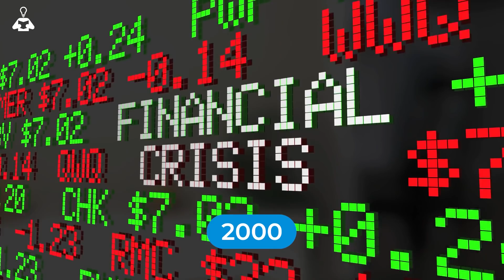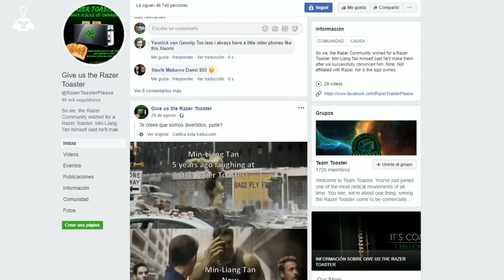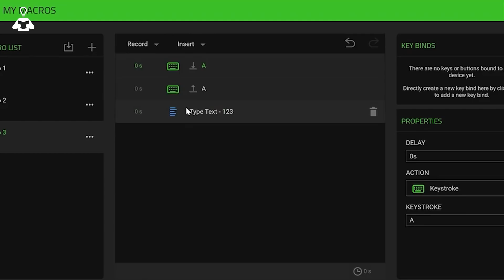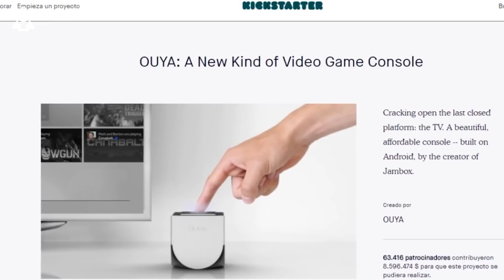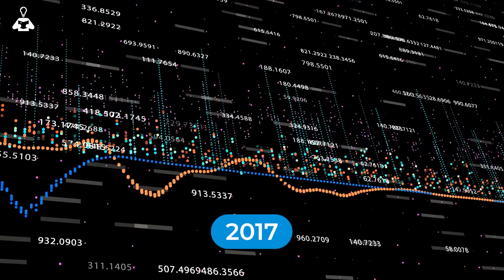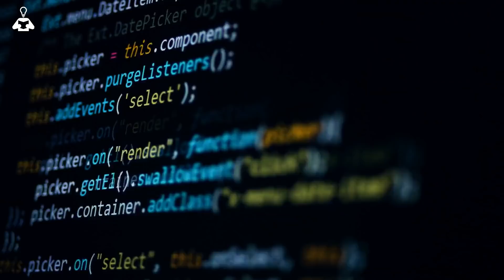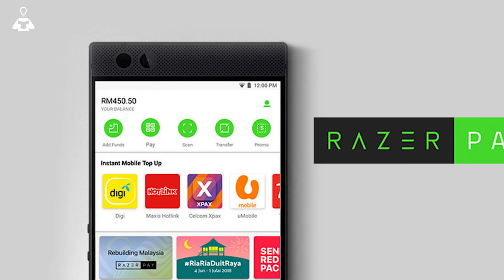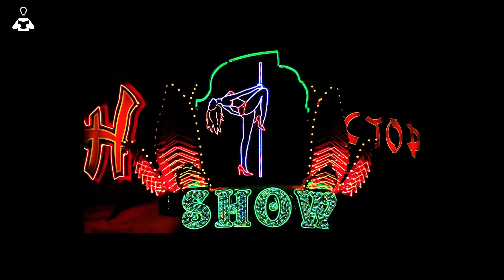🐍 Crearon un Imperio con la Cultura Gamer | Caso Razer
Razer actualmente se ha posicionado como una de las marcas líder del sector de los productos y servicios para gamers, siendo una pionera en los e-sports, es sinónimo de calidad y de gran entendimiento, recibiendo feedback constantemente de sus clientes y respondiendo a ellos, ha sabido diversificarse para ofrecer una amplia gama de productos, desde ratones, ordenadores y hasta móviles.

¿Te gustaría saber cómo esta empresa superó la quiebra para convertirse en uno de los referentes en el gaming?

LECCIONES:
1: Conocer el mercado y adaptarse.
2: Apostar por mercados crecientes.
3: Riesgos controlados.

Disponible en Amazon el primer libro de Euge Oller: "EMPRENDEDOR QUIEN LO LEA"

Guión: Sergio Cocaño
Grabación: Carles Rull
Editor: Iván Acosta